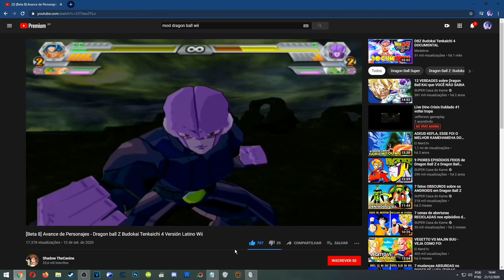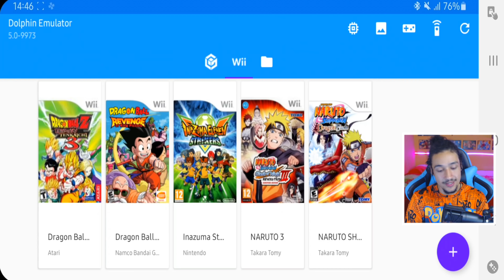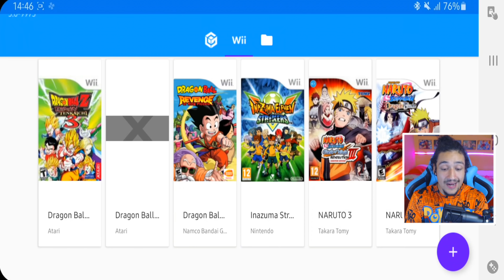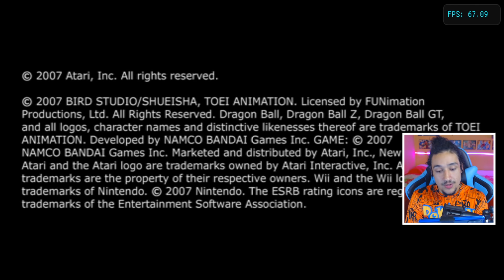ESSE É O MELHOR MOD OFICIAL DE DRAGON BALL PRA ANDROID ATUALMENTE